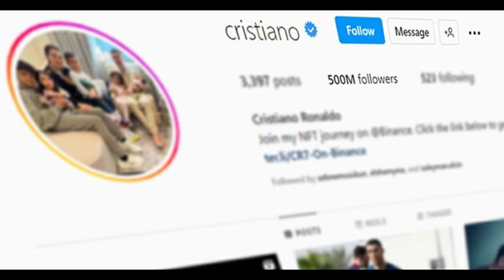Cristiano Ronaldo vs Lionel Messi: Who's the GOAT?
Title: Cristiano Ronaldo vs Lionel Messi: Who's the GOAT? 🐐⚽️

Description:

Hey everyone! Welcome back to the channel. Today, we're diving into the ultimate football debate: Who's better, Cristiano Ronaldo or Lionel Messi? This debate has been raging for over a decade, and we’re here to break it all down for you. So sit back, grab some popcorn, and let's get into it!

In this video, you'll see:

Highlights of Ronaldo and Messi’s best goals and moments
A breakdown of their incredible careers and achievements
Side-by-side comparisons of their skills, stats, and impact on the game
Fun and light-hearted analysis of their unique playing styles
Whether you're Team Ronaldo or Team Messi, this video has something for everyone. We’ll cover their physicality, dribbling, playmaking, goal-scoring, and much more. And, of course, we want to hear from you! Who do you think is the greatest of all time?